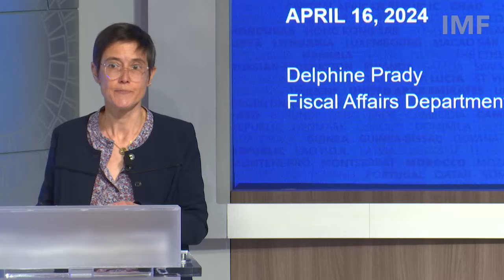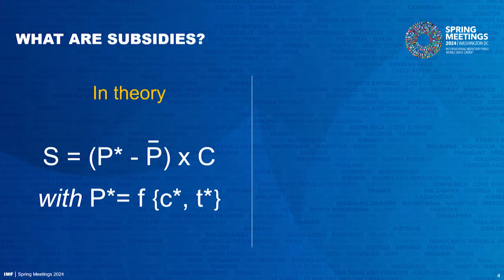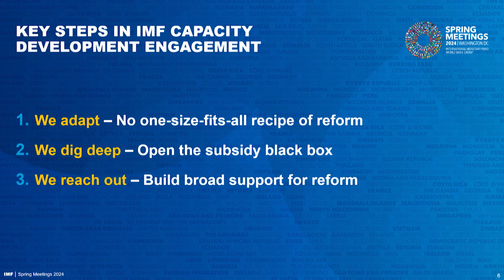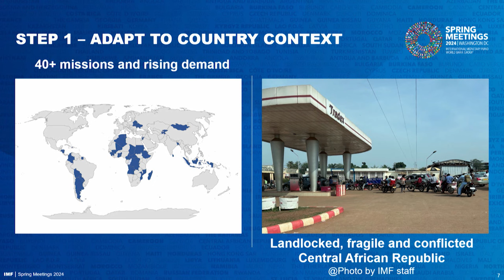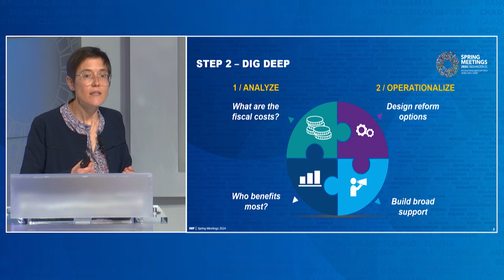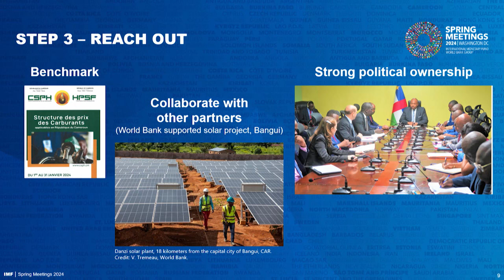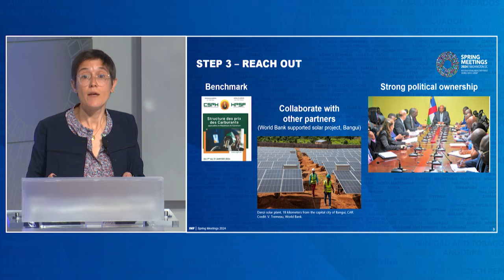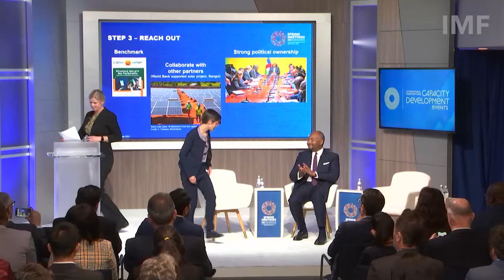Energy Subsidy Reforms: How to Make them Work? | CD Talk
This 30-minute talk will focus on technical advice on how to remove broad-based energy subsidies to enhance both efficiency and equity and accelerate the transition to a low-carbon economy. Eliminating energy subsidies remains one of the most politically challenging reforms to undertake. The journey is fraught with challenges, primarily due to the subsidies’ wide-reaching implications across all segments of the population and the involvement of influential actors with vested interests. Several countries in Europe (North Macedonia), Latin America (Suriname) and Africa (the Gambia, Central African Republic, Chad, Democratic Republic of Congo, Benin) have recently worked with the IMF on implementing energy subsidy reforms. This event will shed light on some of the key challenges they faced and lessons learnt for other countries, and dive into the specific case of the Central African Republic.